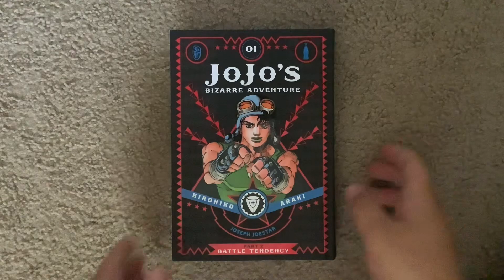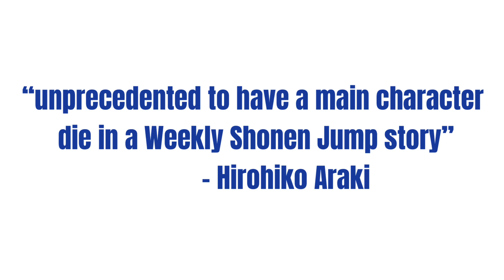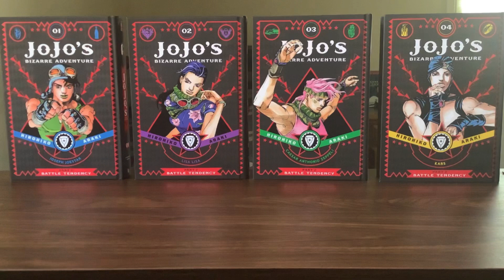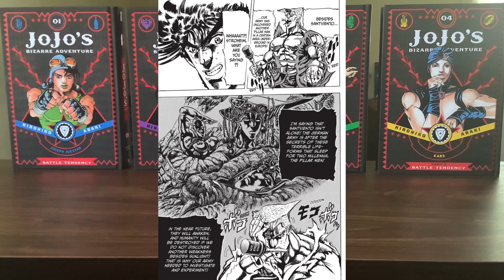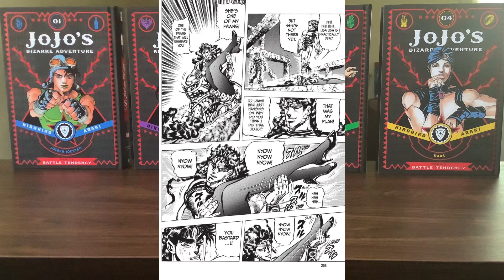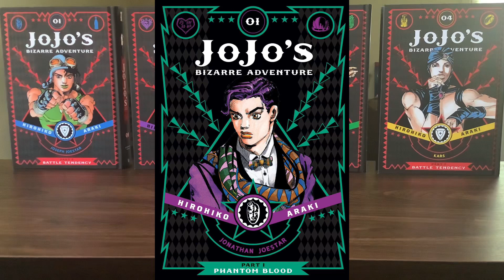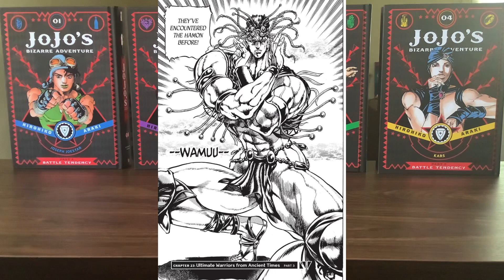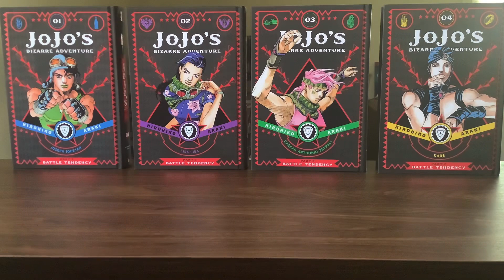A truly bizarre review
“The Professor” continues his bizarre adventure of reviewing manga by looking at JoJos Bizarre Adventure: Battle Tendency.